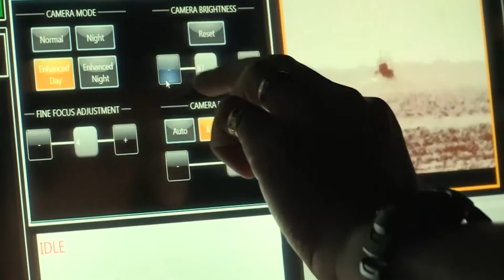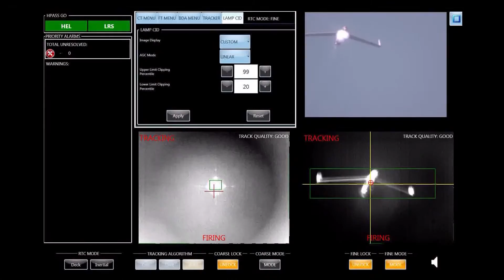Laser weapon system capable to destroy drones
This a 3o kw system. The navy is working right now on a 150 kw system that will have a longer range and be capable to do more damage. More details

All the video content used in this clip come from the U.S Department of Defense.